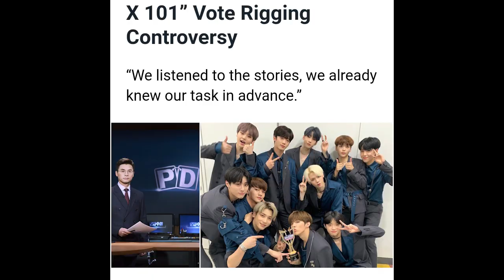BREAKING NEWS | PD PRODUCE KELUAR DARI PENGADILAN DENGAN TANGAN DIBORGOL!!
Menghadiri hearing di pengadilan seoul pusat, main pd produce series Ahn Joonyoung tiba dipengadilan pada jam 10.30 am waktu korea selatan dan keluar pada jam 12. 40 waktu korea selatan. Setelah dari pengadilan, ia menuju pusat penahanan untuk menunggu keputusan. Sebelumnya, pihak kepolisian diketahui telah mengajukan surat penahanan terhadap Ahn Joonyoung PD serta beberapa staff lainnya terkait manipulasi hasil voting. Sementara itu, keputusan ditahan atau tidaknya Ahn Joonyoung dkk akan dikeluarkan malam ini. Pihak kepolisian juga diketahui telah mengajukan pencekalan keluar negeri terhadap Ahn joonyung Pd, seorang Chiep Produser Cj dan juga kepada wakil presiden starship entertaniment terkait dugaan manipulasi hasil voting.